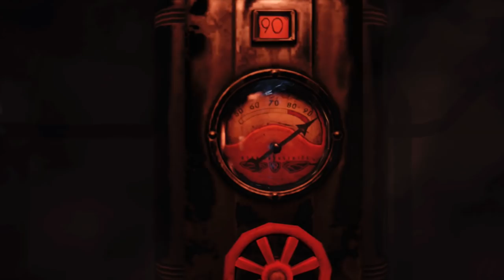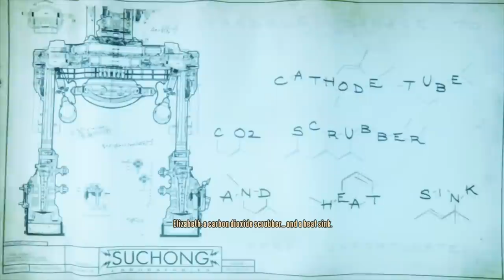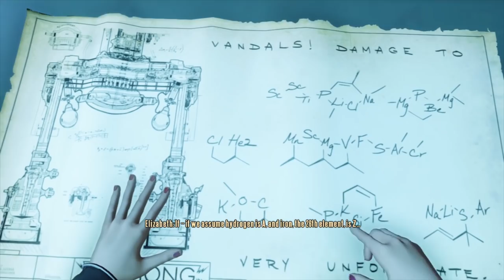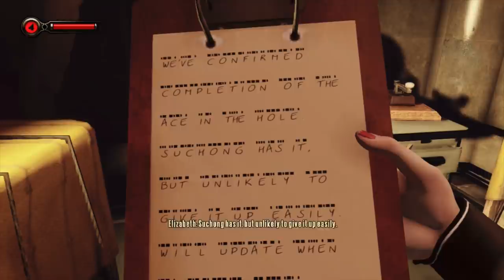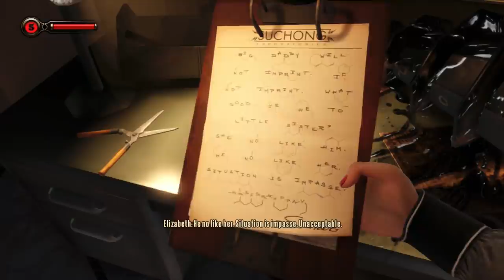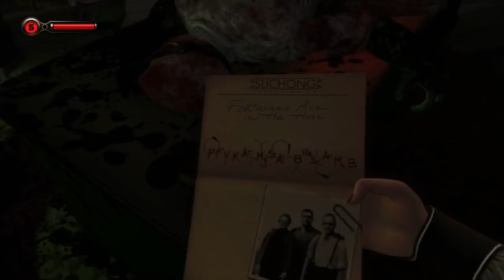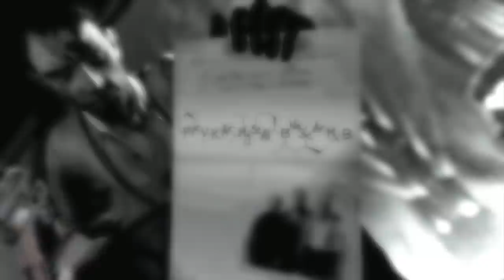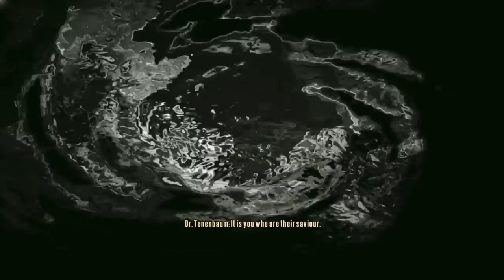Bioshock Infinite: Burial At Sea Episode Two EXPLAINED! (Complete Analysis)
Hey guys, here's my explanation and interpretation of the Burial At Sea Episode Two DLC!